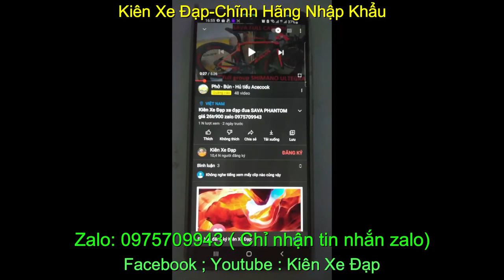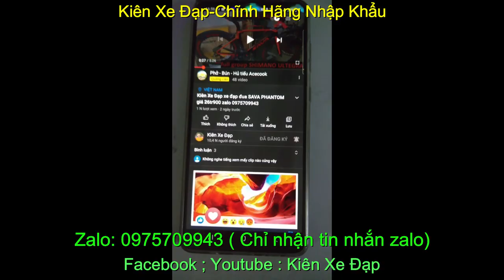Kiên Xe Đạp xe đạp đua JAVA FEROCE giá SOLD zalo 0975709943